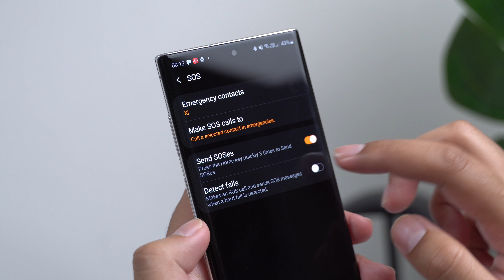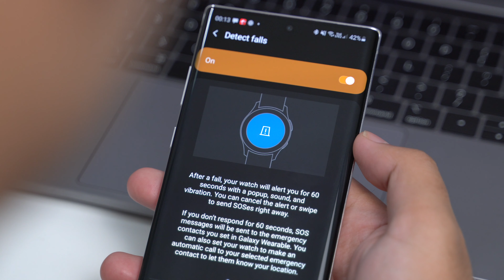Smartwatch Samsung Paling Mewah - Samsung Galaxy Watch 3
uhhh, harga emang ga pernah bohong 😊